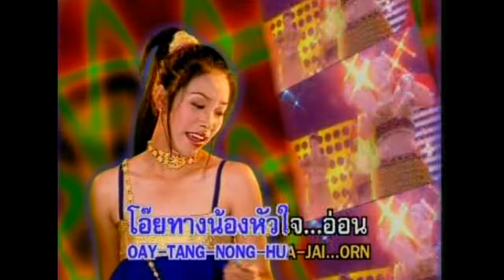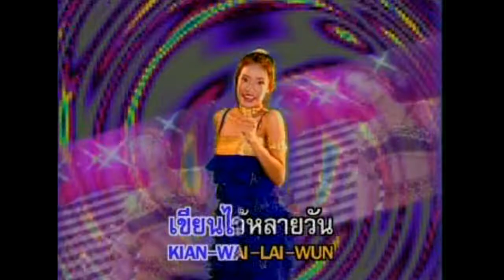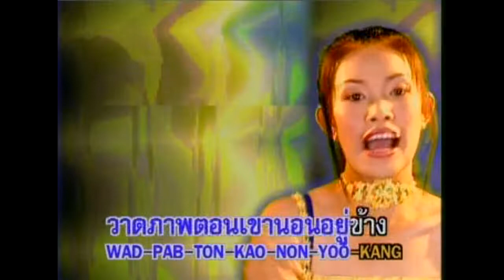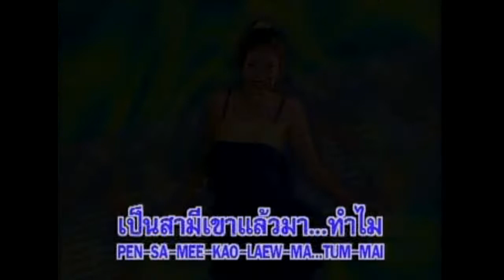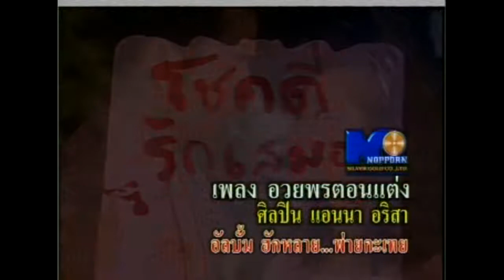อวยพรตอนแต่ง - แอนนา อริสา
คำร้อง-ทำนอง : อ.ถาวร ทองสมุทร
เรียบเรียงดนตรี : อ.สวัสดิ์ สารคาม
อัลบั้ม : ฮักหลาย...พ่ายกะเทย (2546)

© นพพร ซิลเวอร์โกล์ด